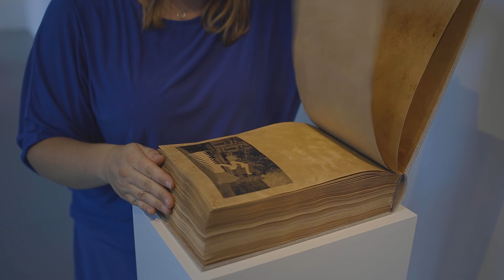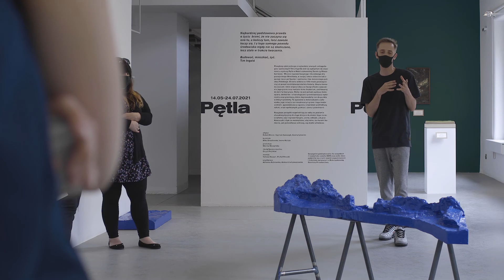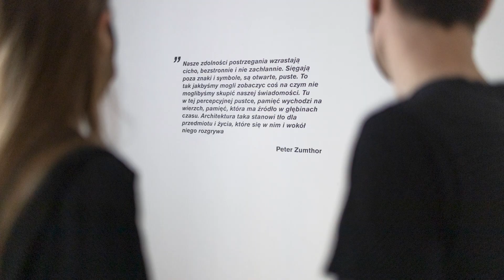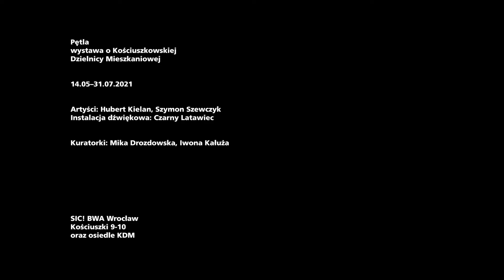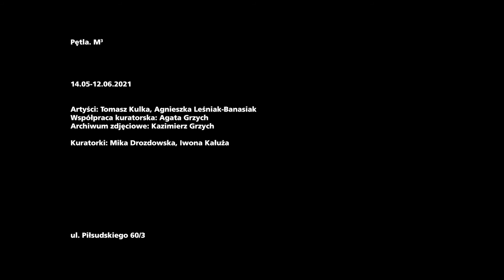Pętla wystawa o Kościuszkowskiej Dzielnicy Mieszkaniowej | SIC! BWA Wrocław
Film o wystawie "Pętla", prezentowanej od 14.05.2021 do 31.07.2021 w galerii SIC! BWA Wrocław.

Realizacja: Alicja Kielan

Wystawa poświęcona była próbie określenia relacji między kondycją funkcjonowania lokalnej społeczności, a obecną oceną wizualności tej części miasta. Odnosząc się do historii i obszarów badań podejmowanych przez kuratorki projektu, takich jak: mieszkanie, sąsiedztwo, wspólnota, tożsamość, wrażenie, konflikt, obecność, przenikanie, wystawie towarzyszył także szereg działań zewnętrznych, skupiających się na badaniu kontekstów społecznych oraz związanych z funkcją placu.

Pętla
wystawa o Kościuszkowskiej
Dzielnicy Mieszkaniowej

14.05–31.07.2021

SIC! BWA Wrocław
Kościuszki 9-10
oraz osiedle KDM

Pętla. M³
wystawa w mieszkaniu

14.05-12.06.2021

ul. Piłsudskiego 60/3

Artyści: Hubert Kielan, Szymon Szewczyk, Tomasz Kulka, Agnieszka Leśniak-Banasiak
Współpraca kuratorska: Agata Grzych
Archiwum zdjęciowe: Kazimierz Grzych
Instalacja dźwiękowa: Czarny Latawiec
Kuratorki: Mika Drozdowska, Iwona Kałuża

Partner: Rada Osiedla „Przedmieście Świdnickie”

Patronaty medialne: Notes na 6 Tygodni, Architektura&Biznes, Radio RAM, Radio Wrocław Kultura, tuWroclaw.com